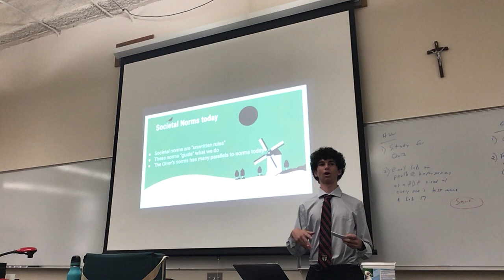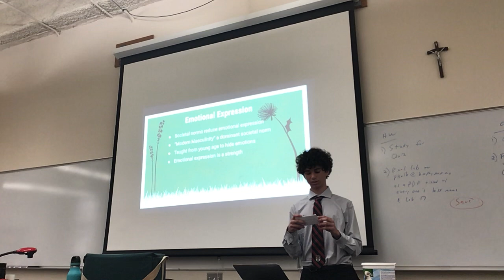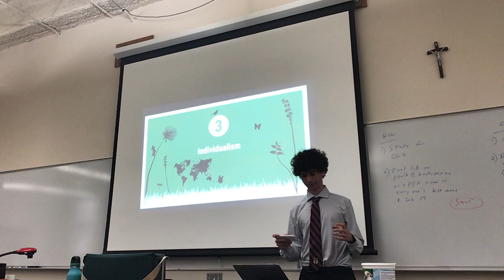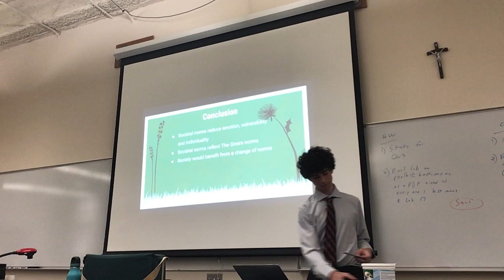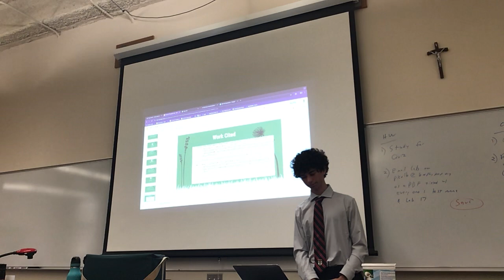The Giver Final